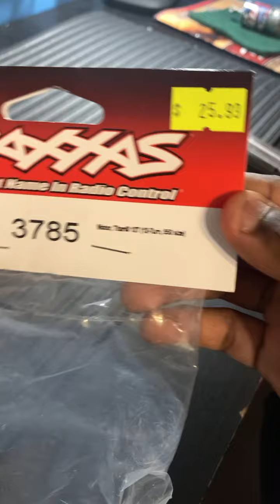Installing brushesh motor back on 2wd stampede!!(ASMR sort of)